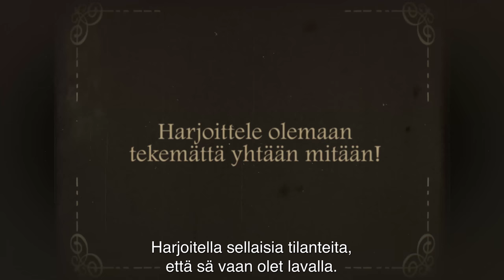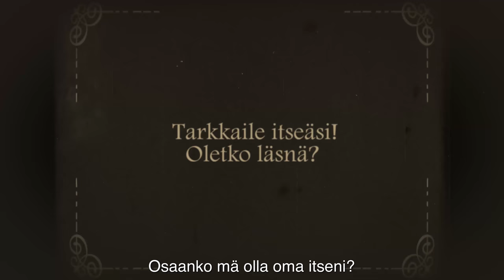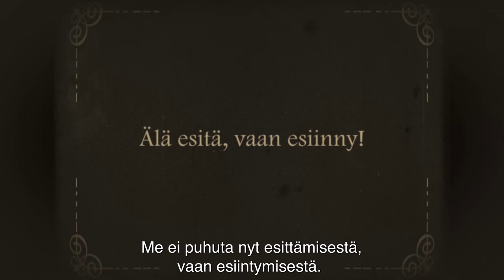Esiintymisessä vaikeinta on seisoa paikallaan ja hiljaa. Miten sen oppii?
Mitä teen käsilläni kun esiinnyn? Miten seison rauhallisesti ja kuuntelen? Miten voin parantaa läsnäoloa? Marjo Hellman kertoo.